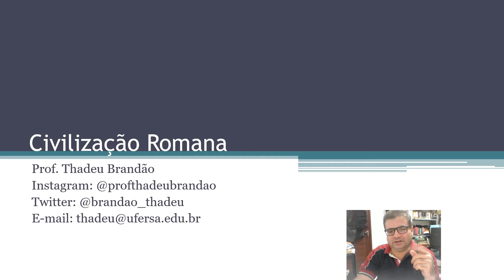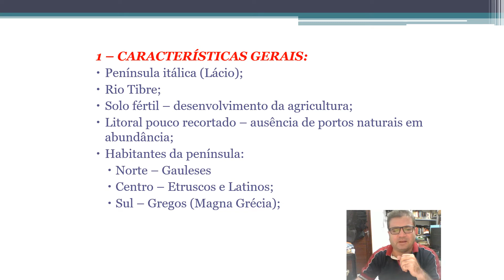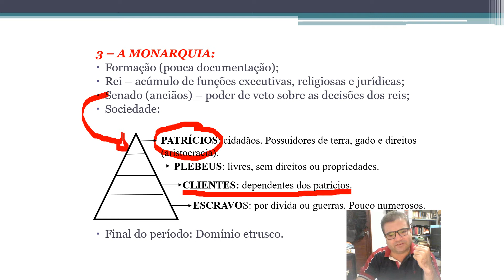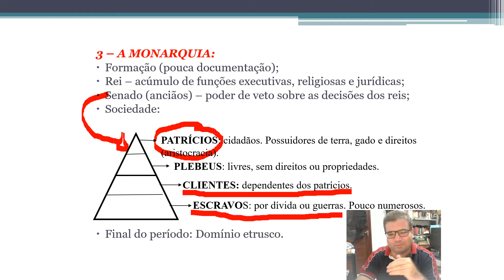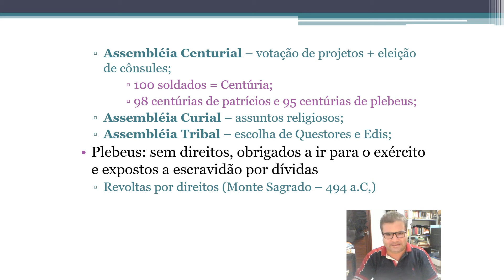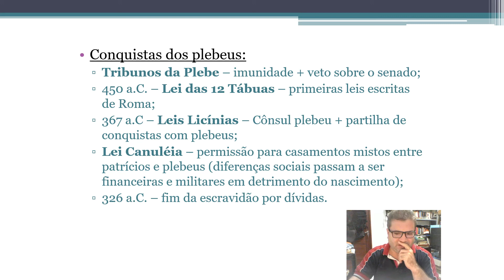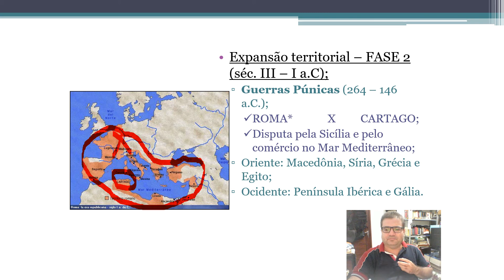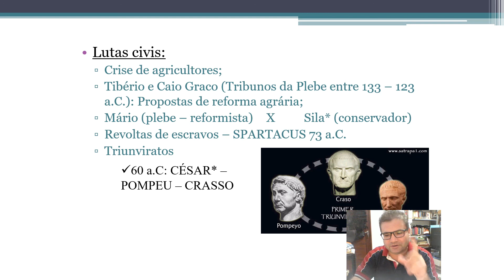Civilização Romana PARTE I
Professor Thadeu Brandão inicia uma aula sobre a Civilização Romana e seus principais aspectos históricos e formadores.